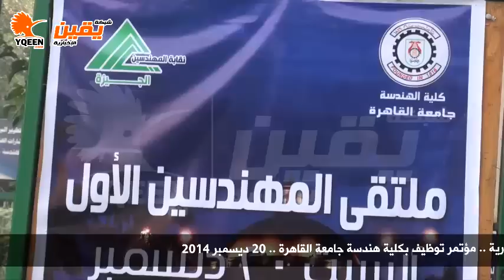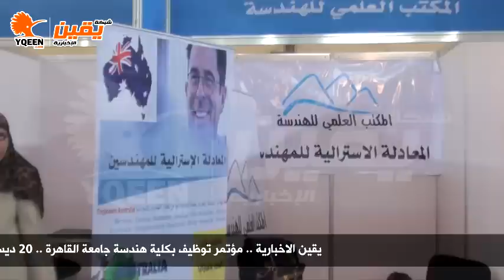يقين | مؤتمر توظيف بكلية هندسة جامعة القاهرة